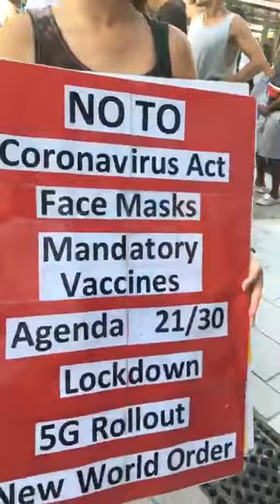POLICE BRUTALITY 15A: LEEDS THOUGHT POLICE!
Here we see a gang of thugs wearing a uniform swamp on a man for having too much to think in Leeds, 2 arrests and neither did anything wrong, police brutality at its finest!

Joe didn’t do anything wrong, the police targeted him because he was speaking on the microphone, the police were looking for an excuse to make arrests!

“Never be afraid to raise your voice for honesty and truth and compassion against injustice and lying and greed. If people all over the world...would do this, it would change the earth.”
― William Faulkner

For Reference:

Article 3 of the European Convention on Human Rights, which prohibits torture and other forms of ill-treatment, does not expressly provide that its terms are absolute. Nevertheless, the idea that Article 3 contains absolute rights is generally accepted.

Criminal Law Act 1967 A defendant is entitled to use reasonable force to protect himself, others for whom he is responsible and his property. It must be reasonable.” So it is not illegal to defend yourself in the UK, provided you are using reasonable force.

"The Government is clear that there should be no unnecessary restrictions on people's right to peaceful protest. ... This tradition was cemented into the rights to freedom of assembly and expression through the incorporation of the European Convention on Human Rights into domestic law in the Human Rights Act 1998 under this same act Everyone has the right to freedom of expression. This right shall include freedom to hold opinions and to receive and impart information and ideas without interference by public authority and regardless of frontiers. "